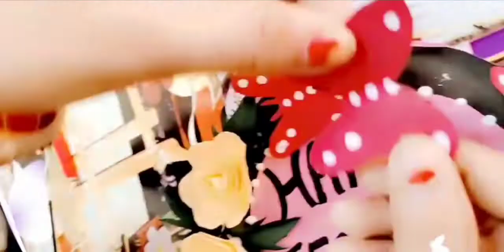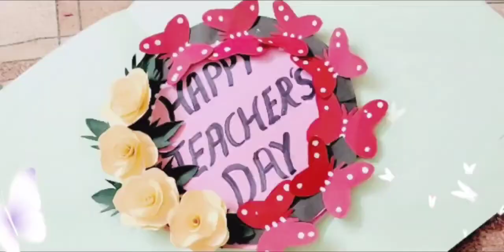TEACHERS DAY CARD EASY( HAPPY TEACHERS DAY)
TEACHERS DAY CARD DECORATIVE IDEA
ITS ART TIME